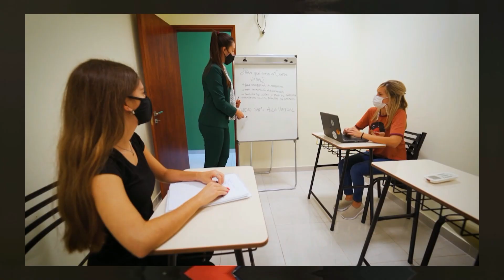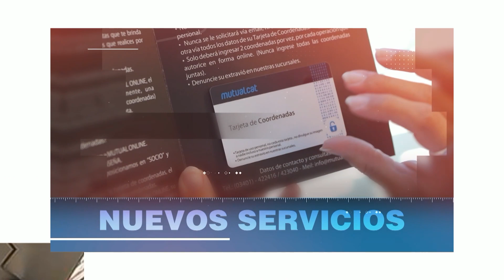QUORUM 2109 B3 MUYA VACCHIERI